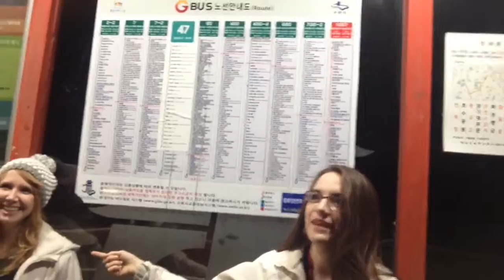Postcards from Mindy: Stranded at a bus stop in front of wha song fortress. Things happen